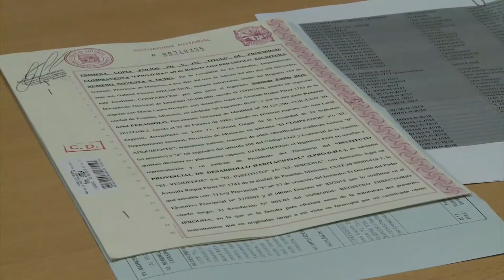Herrera Ahuad en Buenos Aires: reuniones por obras con financiamiento nacional